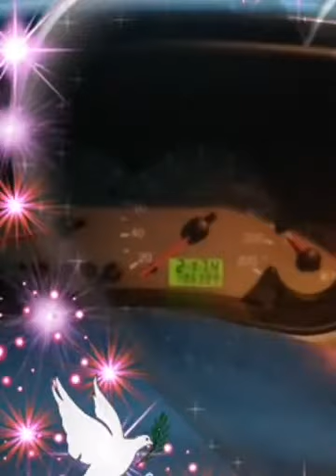Doudou miango asolola na Strasbourg